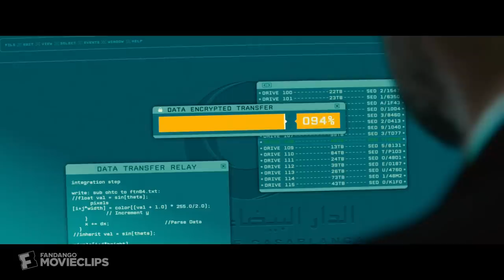Mission: Impossible - Rogue Nation (2015) - Underwater Rescue Scene (5/10) | Movieclips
Mission: Impossible Rogue Nation - Underwater Rescue: While Benji (Simon Pegg) attempts to infiltrate a government building, Ilsa Faust (Rebecca Ferguson) must decide if she should rescue Ethan Hunt (Tom Cruise).

FILM DESCRIPTION:
With the IMF now disbanded and Ethan Hunt (Tom Cruise) out in the cold, a new threat -- called the Syndicate -- soon emerges. The Syndicate is a network of highly skilled operatives who are dedicated to establishing a new world order via an escalating series of terrorist attacks. Faced with what may be the most impossible mission yet, Ethan gathers his team and joins forces with Ilsa Faust (Rebecca Ferguson), a disavowed British agent who may or may not be a member of this deadly rogue nation.

CREDITS:
TM & © Paramount (2015)
Cast:
Director: Christopher McQuarrie
Screewriter: Christopher McQuarrie